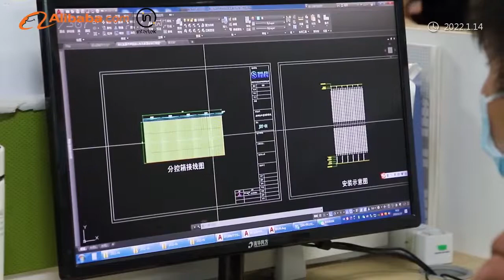2022 Shenzhen SH LED Technology Co., Ltd. Introduce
Shenzhen SH LED Technology Co., Ltd. was established in 2011, located in Fucheng Street, Longhua District, Shenzhen, with a registered capital of 20 million yuan. Shenghong Optoelectronics was awarded as a national high-tech enterprise. It is an integrated solution provider of intelligent landscape lighting integrating professional design, research and development, production, sales and service. Based on the corporate business philosophy of innovation, integrity and focus, lean quality management, strong technical force and perfect after-sales service system, the company brings the ultimate smart lighting application solution to the industry and helps the development and application of global LED smart lighting. A beautiful world adds to its brilliance.

SH LED is committed to providing customers with overall solutions for LED intelligent landscape lighting. The company's main products include LED point light source series, LED line light series, LED grid screen series, LED wall washer series, LED intelligent decorative light string series and intelligent Control systems and other products. Products are widely used in intelligent landscape lighting, intelligent display, intelligent lighting and other intelligent LED lighting applications. The company pays attention to the technological innovation of products and applications, and is at the leading technical level in the industry from product design, manufacturing, project application, etc.

Shenzhen SH LED Technology Co., Ltd.
Intelligent Facade Lighting Integrated Solution Supplier
Tel / Whatsapp/ Wechat: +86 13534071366